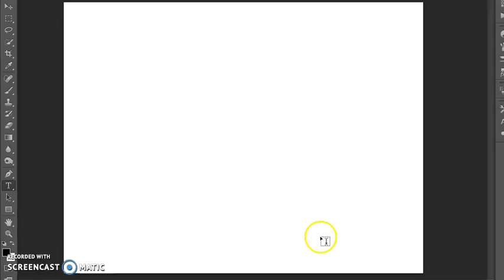{Review} Ninomiya Kazunari- Nerd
Ninomiya Kazunari- Nerd

No es un tutorial ni como lo hice si no como quedo despues que lo realice. Perdon por el audio.

This is no tutorial or how i making is how I finish the banner. Sorry for the audio.

All texture Credits are (amazing)